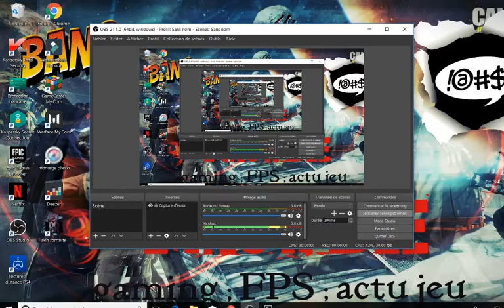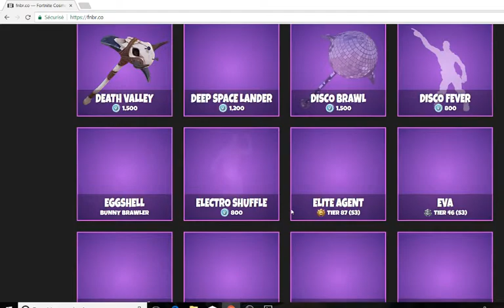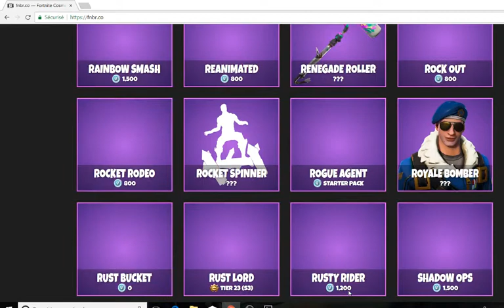nouveau skin "gratuit" sur fortnite batlle royale